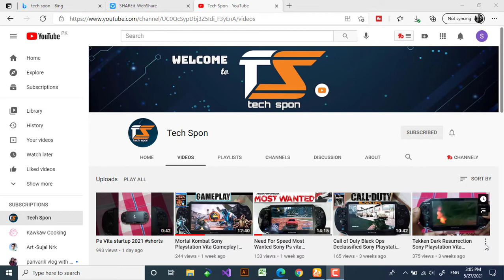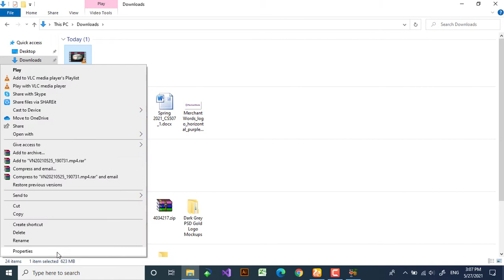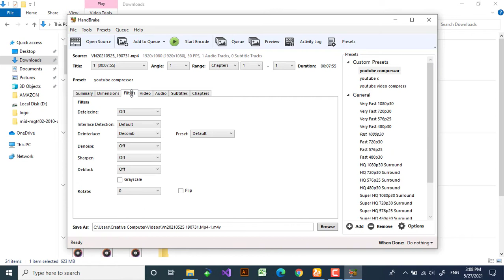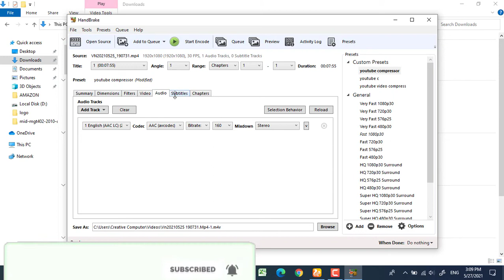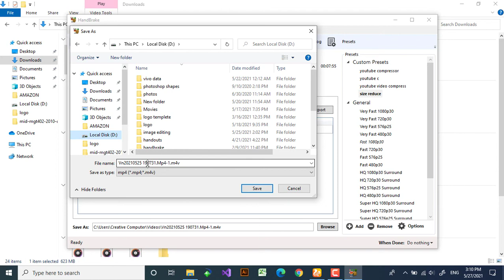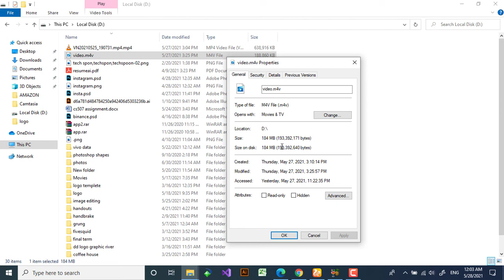How to Compress Large Video | Reduce Video Size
Hi Guys, In this video, I am going to show you how you can reduce large video file size without losing quality. Just follow the instructions.
Thanks